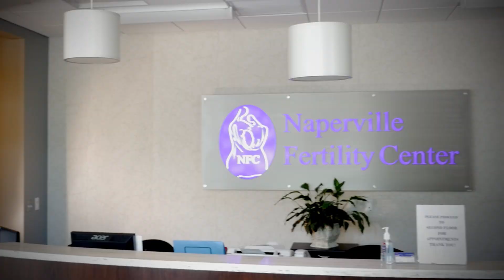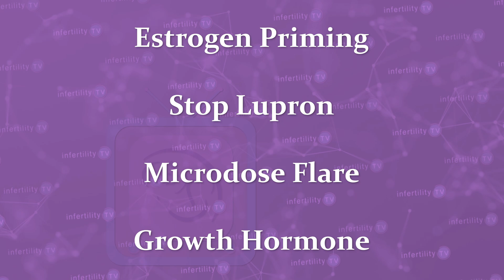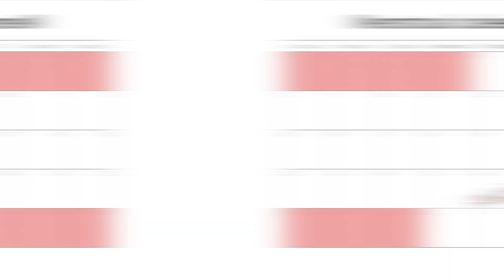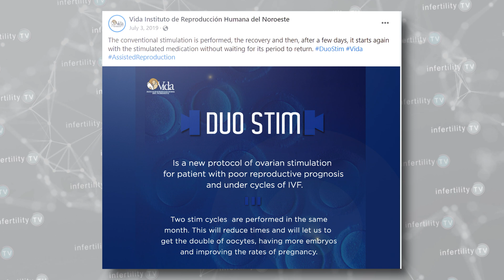Duostim IVF Protocol - Who is it for?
With Duostim, two egg retrievals are performed in a short period of time. Is this a better option? Who are the best candidates to consider this? Find out from Dr. Randy Morris MD-The BOARD CERTIFIED fertility & IVF expert

Chapters
0:00 Introduction
0:19 The Key to a successful IVF is...
0:37 What are IVF poor responders?
1:10 Protocols for IVF poor responders
1:46 Traditional & Non traditional IVF stimulations
2:09 Random cycle starts are helpful for fertility preservation in cancer patients
2:45 Can you do two egg retrievals in a short time?
3:24 Is Duostim better for IVF poor responders?
3:50 Does Duostim produce more eggs?
4:31 Does Duostim produce better egg quality?

Dr Morris is a practicing IVF and infertility expert who sees patients at IVF1 located in the Naperville Fertility Center. He is a fully licensed physician and board certified in Reproductive Endocrinology and Obstetrics and Gynecology